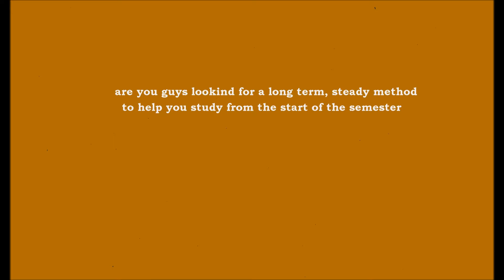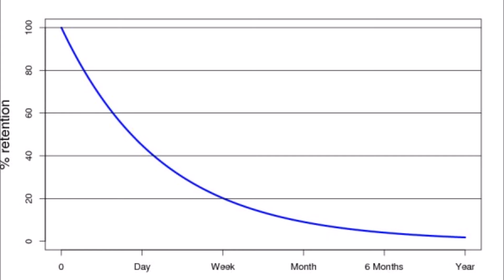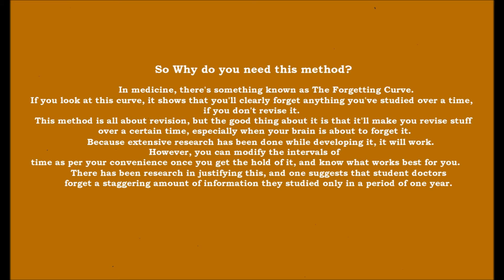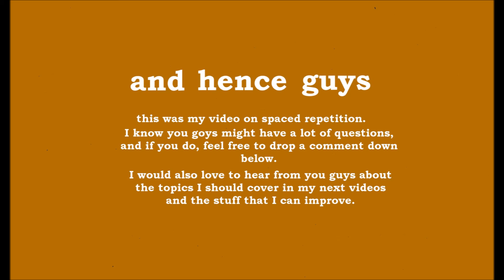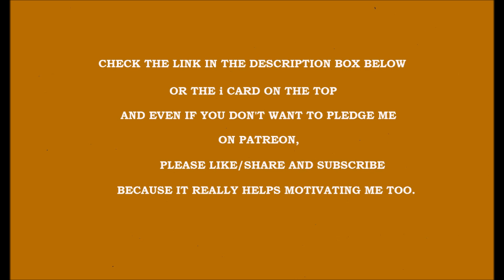SPACED REPETITION : WHAT? WHY? AND HOW? | Doctor M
Are you guys looking for a long term steady method to help you study from the start of the semester that'll really works? If so, You've come to the right place!

Hey Guys! It's Doctor M again.

Today's video is divided into 3 parts:
a) What is spaced repetition?
b) Why to implement this?
c) How to implement it?

So what is spaced repetition, why to implement this, and how do you implement it?